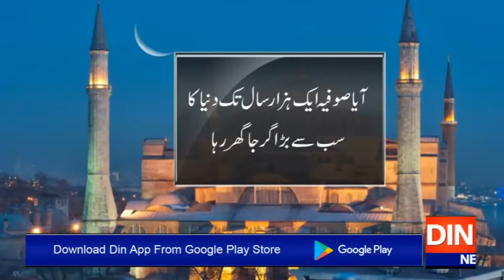مسجد آیاصوفیہ میں 86 سال بعد اللہ اکبر کی گونج۔۔۔